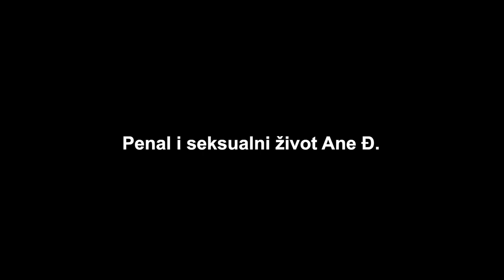Penal i seksualni život Ane Đ.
Za vreme pandemije korona virusa, Srpsko narodno pozorište postavlja predstavu po romanu Pitera Handkea „Golmanov strah od penala“. Suočeni sa sveopštim strahom kao stanjem svesti u celom svetu, svi akteri ove predstave nalaze se pred pitanjem vredi li ovo što rade, ta luda strast koja ih uprkos svim privatnim problemima tera da stanu na pozornicu i odigraju
predstavu. Ta potreba da stave „maske na lica“ bežeći od svojih privatnih života ih na kraju nagoni da skinu sve ostale maske i zapravo se ogole, jer jedino tako ogoljeni i mogu odigrati predstavu.
Predstavu adaptira i režira pozorišna reditaljka Ana Đerfi, koja u trenutku postavke, nakon dugo vremena uspostavlja sad već duži partnerski odnos sa muškarcem koji joj se sviđa, ali
se suočava i sa problemom koji nosi oduvek, a to je stanje aseksualnosti koje se javlja isključivo kada režira. Ana pokušava da psihoterapijama, suludim odlukama i razgovorima reši taj problem, koji joj na kraju postaje kobni ultimatum - ili će zadržati partnera ili neće više režirati. I jedno i drugo za Anu predstavlja nemoguću odluku.
Film nema klasičnu narativnu strukturu, kroz radnju se provlače scene iz predstave ali sagledane iz nekih drugih uglova, koje ne vuku radnju napred onim što se govori, već onim što se iz ugla publike ne vidi. Ako bi i morao da se definiše žanr onda bi to bila komedija u stilu Vudi Alena o strahu, seksu, maskama i igri. Glumci igraju likove koji nose njihova imena, dešavanja su inspirisana procesom rada na predstavi ali su svi emotivni odnosi fikcija.

Produkcija Apollon
Producenti: Željko Mitrović & Slobodan Šuljagić
Rediteljka:
Milica Stojanov
Scenario napisala, po ideji Slobodana Šuljagića:
Ana Đorđević
Kompozitori:
Ervin Ereš i David Klem
Direktor fotografije:
Zoltan Savin
Montaža:
Goran Milanović
Kolor korekcija:
Pavle Nikić
Kasting direktorka:
Bojana Tušup
Kostimografkinje:
Tanja Korać & Nevena Saraković
Scenografkinje:
Dušica Ilić & Ljubica Milanović
Izvršni i kreativni producent: Slobodan Šuljagić

Igraju:
Marta Bereš – Ana
Ervin Palfi- Ervin
Milovan Filipović- Milovan
Bojana Milanović- Dijana
Sanja Ristić Krajinov- Sanja
Marko Marković- Marko
Bojana Tušup- Bojana
Marko Savković- Žoki
Tanja Pjevac- Tanja
Peđa Marjanović- Peđa
Jelena Simić- Nataša
Isidora Rajković- Buba
Miroslav Fabri- portir
Tijana Maksimović- psihoterapeut
Jugoslav Krajnov- dekorater
Željka Lasić- novinarka